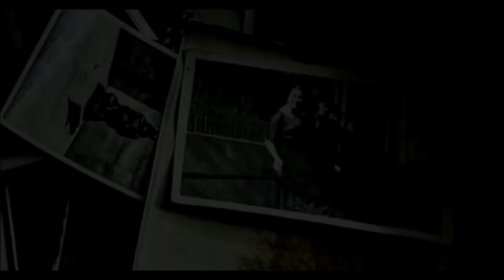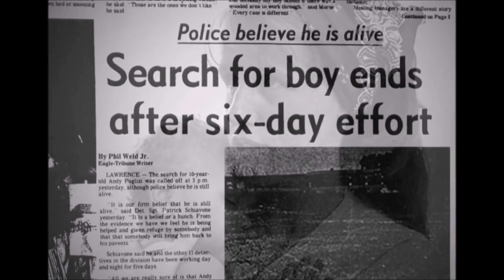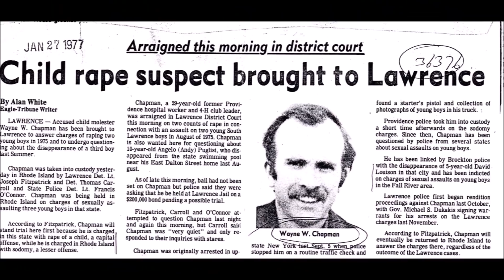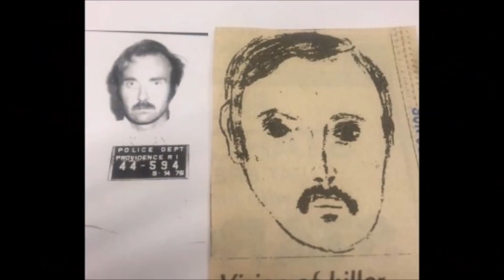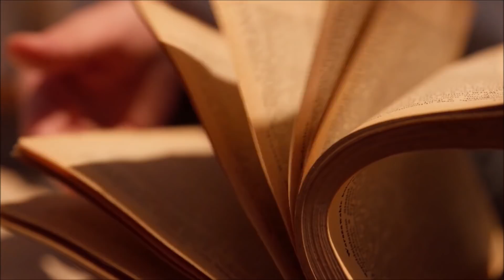Havuza Çıktı Geri Gelmedi | Andy PUGLISI'nin Kayboluşu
Merhaba , ben Gamze. Bu kanalda anlatılması gerektiğini düşündüğüm yaşam öykülerini göreceksiniz.
Araştırmamı istediğiniz konular , istek ve görüşleriniz için bana ulaşın.